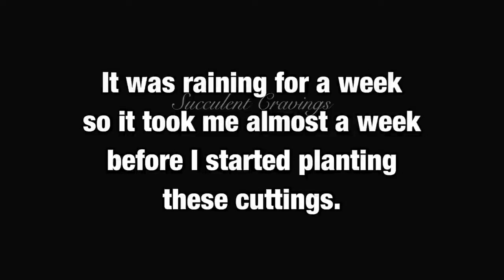My Succulent Plants